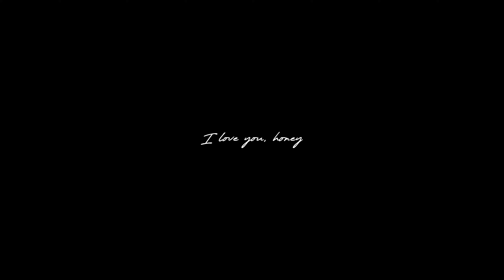Yee Lyn & Lasse Actual Day SDE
"We loved with a love that was more than love."

The wedding of Yee Lyn & Lasse

Wishing you joy, love and happiness on your wedding day and as you begin your new life together.

Bride & Groom : @yeelyn__ @__rafn
Cinematography : @jd_filmproduction
Photography : @jd_filmproduction

Camara setup : @sonysingapore

View our latest film works at ❤️